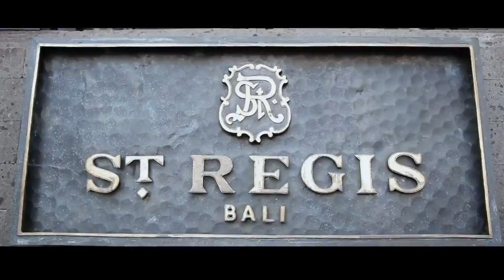Свадьба Элвы и Рики на Бали, Индонезия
Шикарный отель,пальмы и закат солнца на океане.